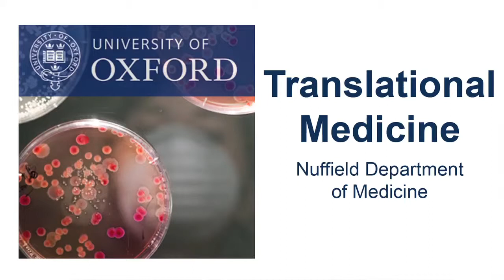Francois Nosten: Between research and humanitarian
Healthcare and research at the Thai-Burma border

Combining healthcare and research allow Professor Nosten to implement a new treatment regimen as soon as the results from clinical trials are available, which is beneficial to patients and highly rewarding for researchers.